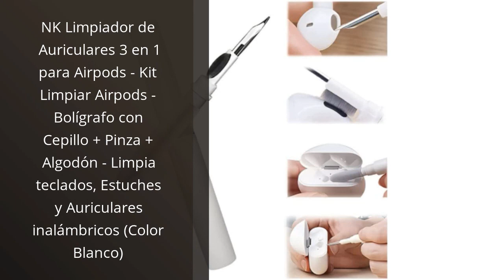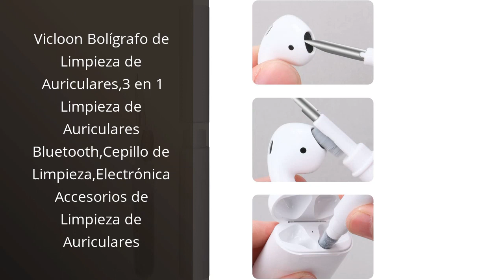LIMPIEZA DE AURICULARES: Los 4 mejores productos para la limpieza de auriculares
🤓 Más información

✋  Aquí están los 4 mejores productos para la limpieza de auriculares disponibles en el mercado.

🔽🔽🔽 ENLACES DE COMPRA LIMPIEZA DE AURICULARES 🔽🔽🔽

1) NK Limpiador de Auriculares 3 en 1 para Airpods - Kit Limpiar Airpods - Bolígrafo con Cepillo + Pinza + Algodón - Limpia teclados, Estuches y Auriculares inalámbricos (Color Blanco)

2) Kit de cepillo limpiador de teclado para pantalla de teléfono portátil para iPhone iPad MacBook PC computadora, 7 en 1 herramienta de limpieza de auriculares electrónicos para Airpod Pro EarPod

3) Cepillo Limpiador para Airpods Pro, Juspota Bolígrafo Limpiador Auriculares Bluetooth 4 en 1 Multifunción Pluma Kit de Limpieza para Limpiar los Airpods y Estuche de Carga/Teléfono/Teclado/Altavoces

4) Vicloon Bolígrafo de Limpieza de Auriculares,3 en 1 Limpieza de Auriculares Bluetooth,Cepillo de Limpieza,Electrónica Accesorios de Limpieza de Auriculares

00:00 - Intro
00:05 - 1) NK Limpiador de Auriculares 3 en 1 para...
00:38 - 2) Kit de cepillo limpiador de teclado para pantalla...
01:10 - 3) Cepillo Limpiador para Airpods Pro, Juspota Bolígrafo...
01:52 - 4) Vicloon Bolígrafo de Limpieza de Auriculares,3 en 1...
02:22 - Outro